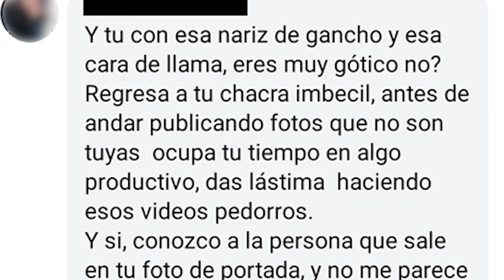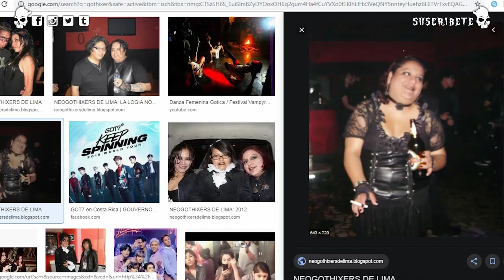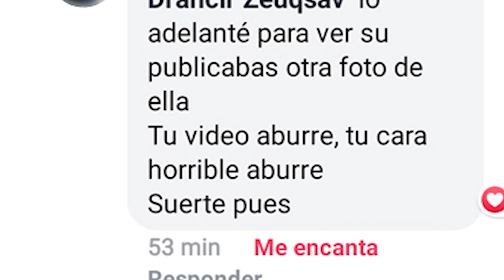Mi primera Hater | Drahcir Zeuqsav